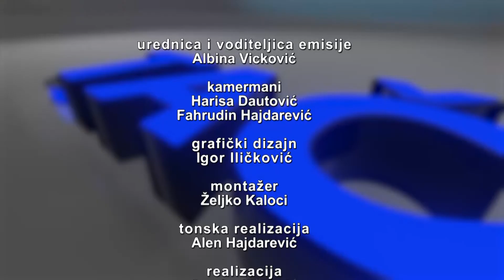TAČKA - Kadić: Tuzlaci moraju imati rješene sve komunalne probleme! - 22.09.2020.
I dok su nam Lokalni izbori sve bliže,  još jedna politička opcija traži svoje mjesto na političkom nebu u Tuzlanskom kantonu. Za sebe kažu, da su nova politička relanost. Kažu da hoće novu političku viziju sretne budućnosti bosanskohercegovačkih ljudi i pošten rad za njih. Neće ništa od sadašnje političke blokiranosti nepoštenjem, neiskrenošću i nesposobnošću. Oni su Nezavisna bosanskohercegovačka lista, i upravo o njima i  s njima razgovaramo u ovosedmičnom izdanju političkog magazina „Tačka“. Sagovornik emisije je gospodin Edim Kadić, predsjednik Gradske organizacije NBL-a Tuzla.